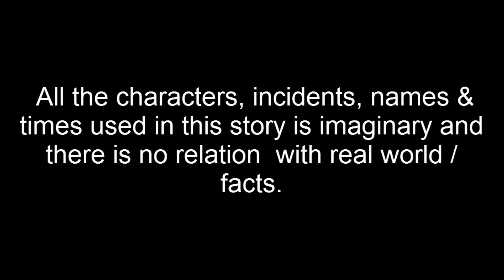পাখির ডিম | Pakhir Dim | Bangla cartoon | Thakurmar Jhuli | Pakhir Golpo | Tuntuni Golpo